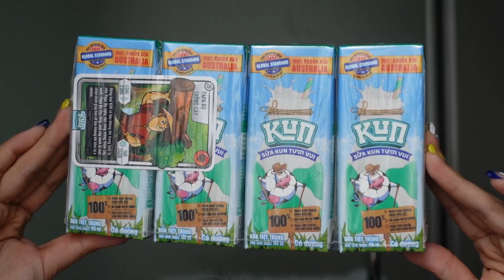REVIEW SỮA KUN TƯƠI VUI MỚI😍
Hôm nay Song Thư đã quay trở lại và tụi mình sẽ cùng nhau Review sữa Kun Tươi Vui mới. Mọi người hãy mua về uống thử xem có hấp dẫn như tụi mình Review không nha!

Follow Instagram tụi mình:
- Anh Thư: @thudarkk
- Thiên Thư: @thienthu_amy